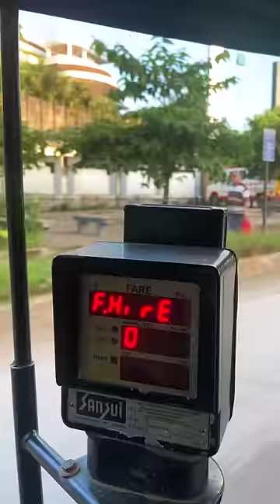#074 Mera Film School FTII - Film and Television Institute of India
DAY 74